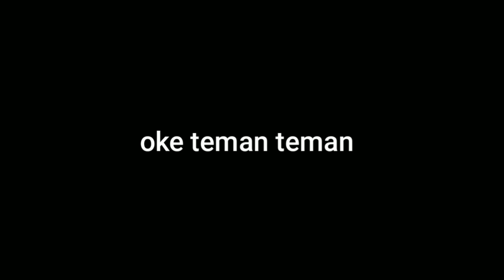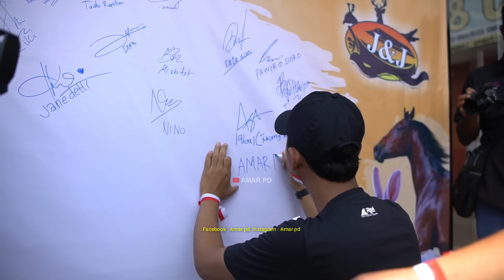KONDISI SAK1T..? PANJI PETUALANG KELUARKAN ULAR KING COBRA BESAR BERSAMA DREAM TEAM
halo temen-temen ketemu lagi di channel amar pd,nah di video ini siapa yang udah gak sabar pengen liat mega kandang python...nah di sini amar mau cek kondisi nya dan 2 ular monster yang ada di dalam mega kandang monster